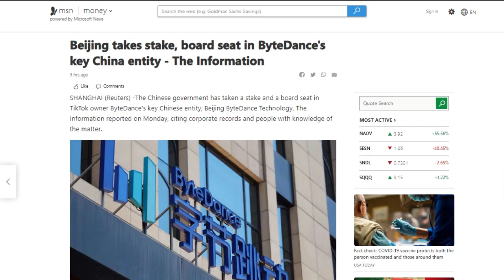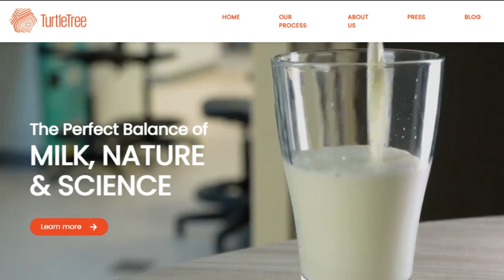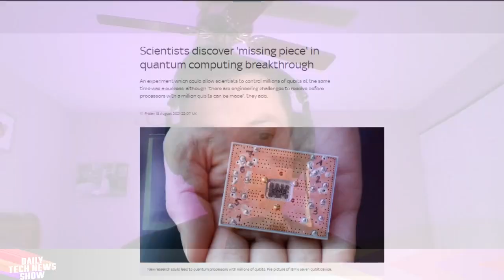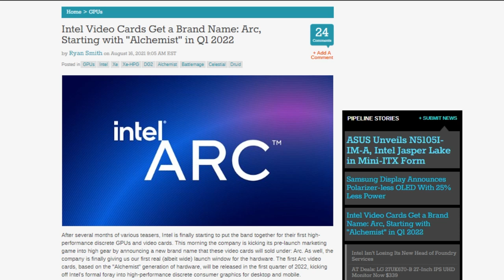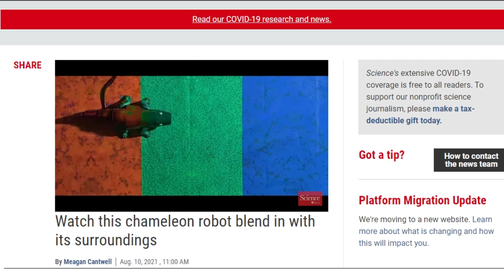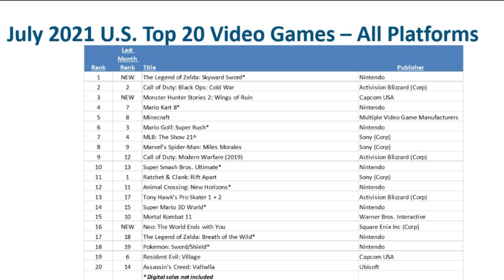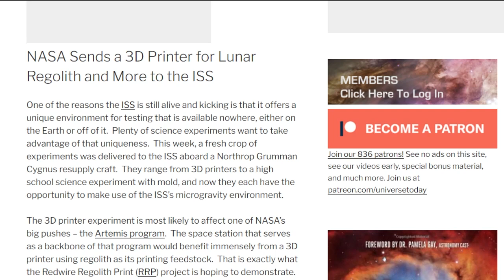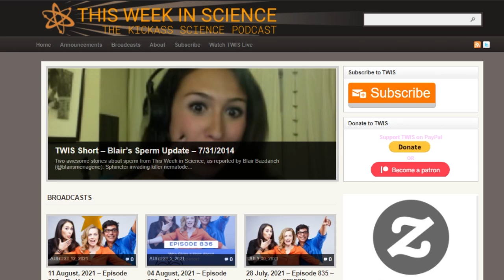Liquid Chameleon Display - DTNS 4095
Scientists in South Korea have published an article in the journal Nature Communications about a robot they created that can change its skin color like a chameleon. Would you eat cheese made from the byproducts of fungi? And Intel announced an upcoming high-performance discrete GPU line called Arc.

Starring Tom Merritt, Rich Stroffolino, Blair Bazdarich, Roger Chang, Joe.

Today’s guest:
Blair Bazdarich

Next guest:
Annalee Newitz